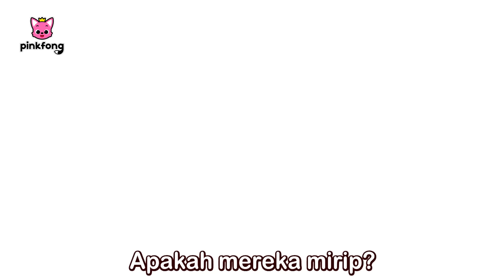[ALL] Kumpulan Cerita Musikal Dinosaurus | Lagu & Kartun Anak | Pinkfong Baby Shark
Halo semuanya!

Anda sedang nonton Kumpulan Cerita Musikal Dinosaurus dari Pinkfong dan Baby Shark.

00:00:00 Buku Harian T-rex, Sang Pemburu (The Diary of T-rex, the Hunter)
00:05:35 Apakah Kamu Ibuku? (Are You My Mom?)
00:11:15 Balapan Dinosaurus yang Hebat (The Great Dino Race)
00:16:48 Memberi Makan Bayi Dinosaurus (Feeding Baby Dinosaurus)
00:22:22 Tanduk-tanduk Keren Triceratops (The Cool Horns of Triceratops)
00:27:04 Pteranodon, Sang Pembual (Pteranodon, the Chatterbox)
00:32:13 Sang Raja Sundul, Pachycephalosaurus (The Head-butting Master, Pachycephalosaurs)
00:36:49 Cinta Mama Maisaura (The Love of Mama Maiasaura)